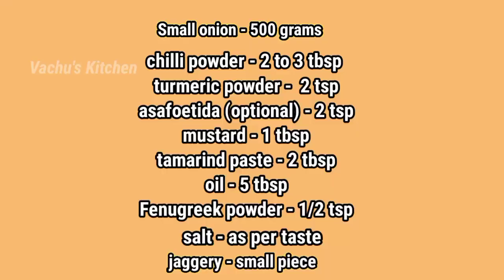Recipe-23//Vengaaya thokku//Onion pickle//how to prepare tasty onion thokku easily//Vachu's Kitchen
Dear Friends

       Happy to share this amazing traditional Small Onion pickle recipe with you all.

we can prepare this thokku in more
amount & can use anytime.keep in air tight container inside refrigerator.

It will be good for 10 days even if you keep without refrigeration.For all types of dosa, chapathi,curd rice, white rice,idly  we can have this as side dish.

Eat well & stay healthy always.